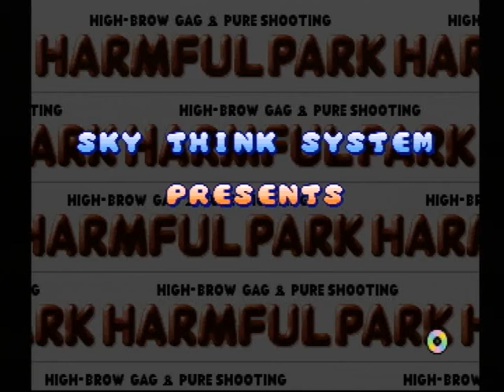【PS】ハームフルパーク Part１ 【スタートオンゲームズ】【スタゲー】【JAPAGE】